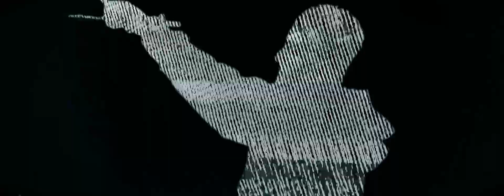Time, The Valuator - Vibrant (OFFICIAL MUSIC VIDEO)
Dreambound

Artist: Time, The Valuator
Song: Vibrant
Album: Single (2019)
Hometown: Essen, Germany

Lyrics:

From a blighted state of mind
Shaped by obsolete regrets
A scenery unfolds

All you can see is just a faded saturation
In a city full of vibrant colors
A mindless sight
In black and white
Let it illuminate

I am fading into concrete
With time invalidated
It devours the flame
That keeps me from turning

Soulless
Mindless

With every breath i take I regain energy
I am floating and this
Gravity won't pull me back

And I feel it in my blood
So I am baring my bones
In newfound certainty

I have to redefine myself
I have to redefine

With time invalidated
invalidated

Soulless
Mindless
I had to redefine myself
With every step I take
I find my way back home

Credits:

Guitars/drums recorded by
Yunus Proch

Bass recorded by
Ryan Voosen

Vocals recorded/produced by
Embark Audio

Mixed/mastered by
Embark Audio